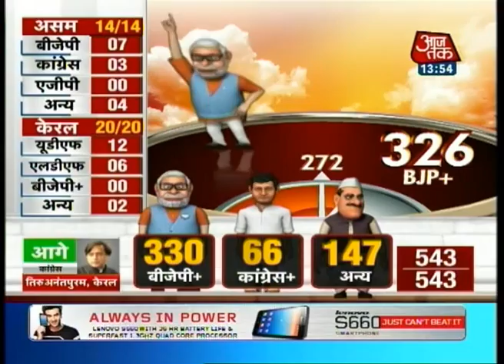Analysis: How will 16th Lok Sabha look like?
With BJP registering a landslide victory in the Lok Sabha polls, saffron colour has swept the Parliament. Here's a report.